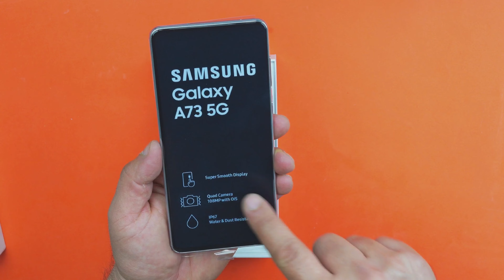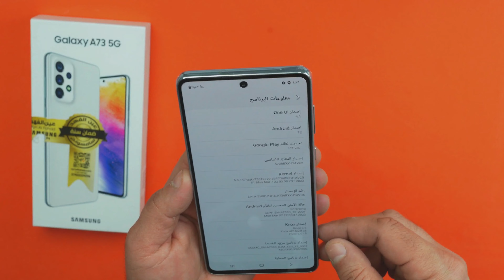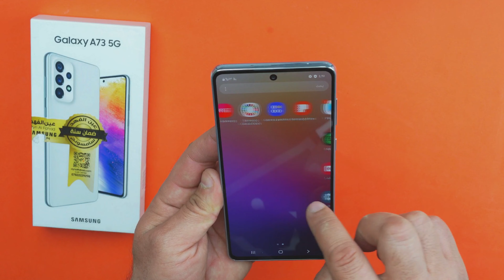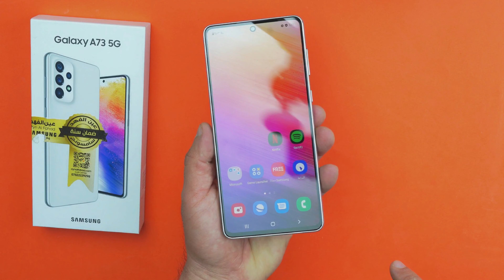واخيرا وصلني جالكسي اي ثلاث وسبعون// Galaxy A73 5G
رقمي الشخصي
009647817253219